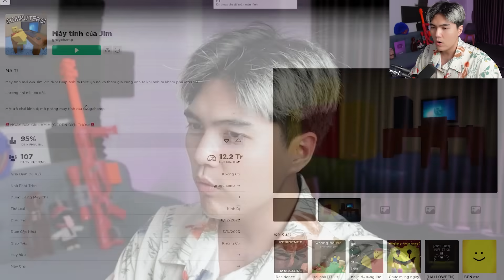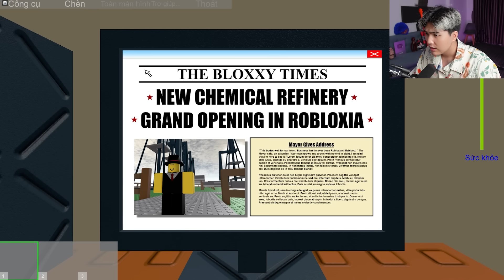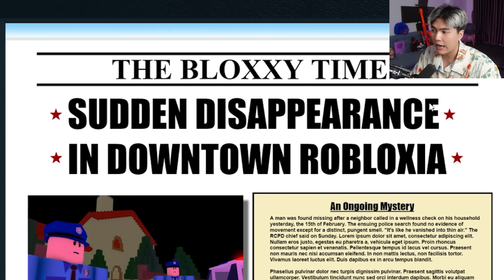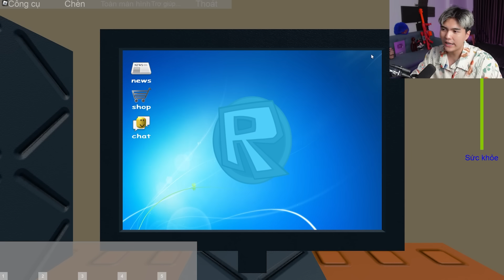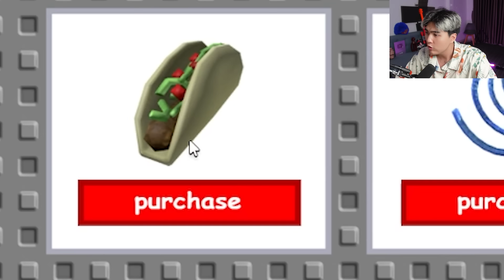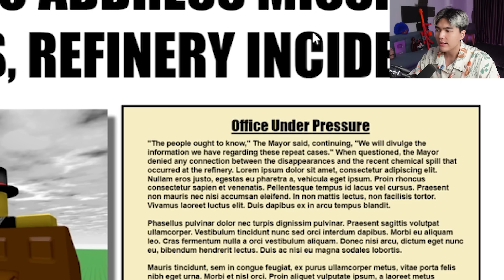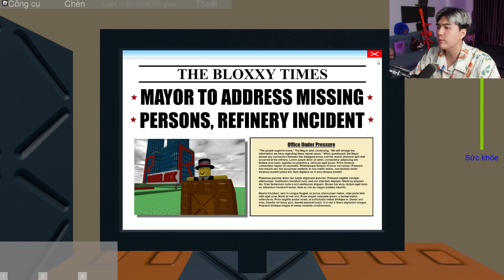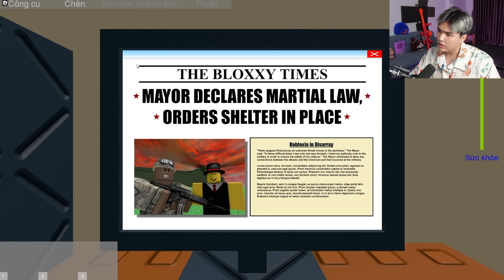Đừng Chơi GAME Lúc 3H Sáng Nếu Không Muốn Cái Kết Thảm Như Huy Lơ Trong ROBLOX-Jim's Computer ?